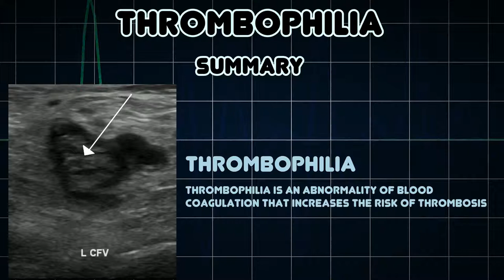Thrombophilia (Medical Condition)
Symptoms, risk factors and treatments of Thrombophilia (Medical Condition)

Thrombophilia is an abnormality of blood coagulation that increases the risk of thrombosis